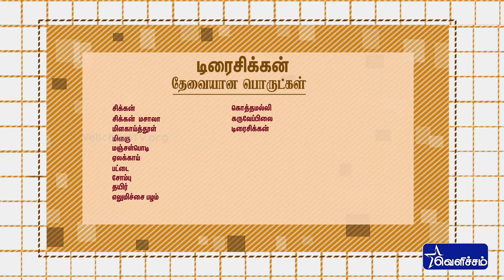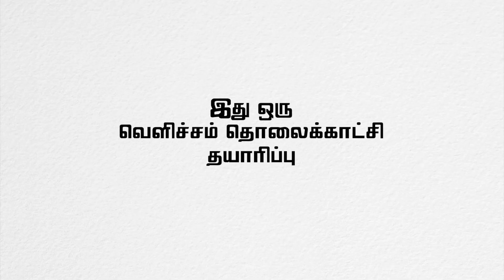ஏழாம் சுவை - Chicken Dry Masala Yummy Tummy Recipe